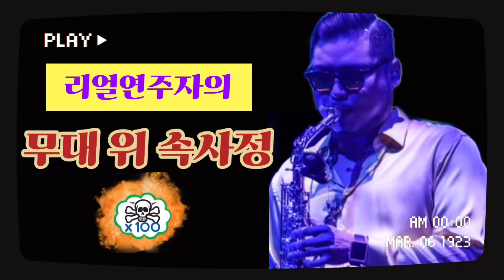리얼 연주자의 무대 위 속사정! 무대 음향사고! 그러나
경험에서 배우는 건 정말 어떤 것보다 머리 부터 발끝까지 와닿는 배움이죠!

세상 하나 뿐인 결혼식의 축주 연주중에 음향사고!

리허설을 잘 했어도 결혼식장에서는 이런 상황이 발생하게 됩니다

개인적으로 어떤 무대보다 결혼식 무대에서의 음향사고가 많았던 경험입니다!
(엔지니어님이 안계시면 보통 음향사고는 너무 많이 일어나죠!)

실제상황에서 어떻게 풀어 연주를 잘 마무리 하였는지 함께 보시죠!

*공연 문의
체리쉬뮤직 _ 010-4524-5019